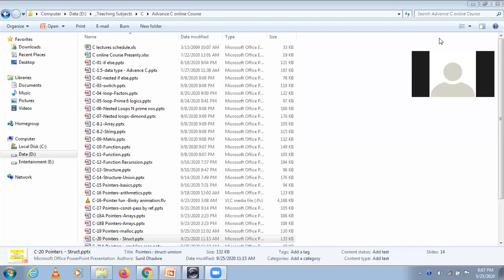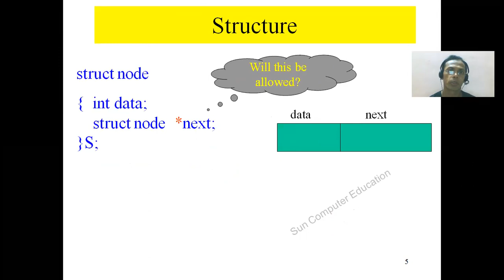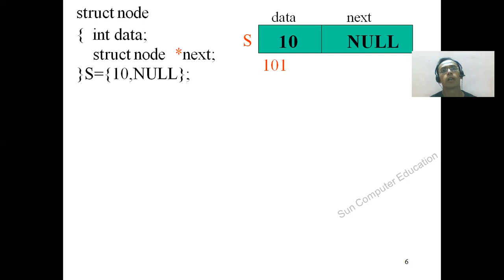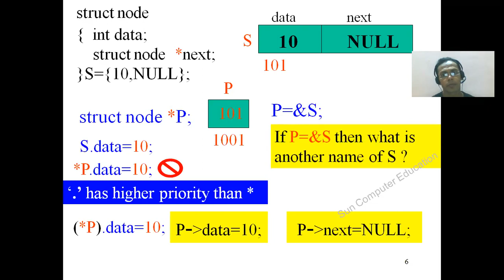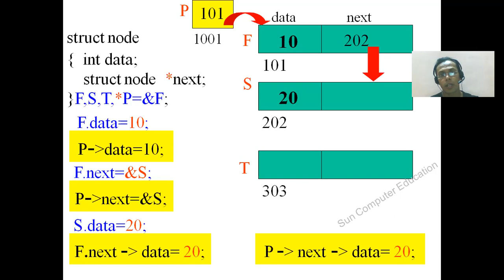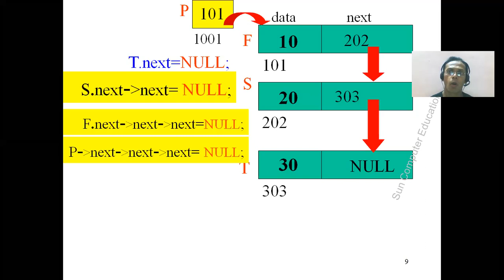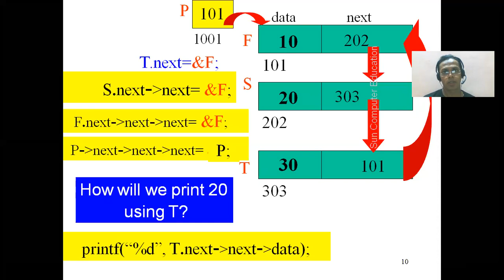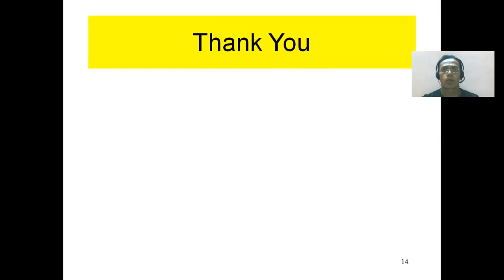Structure Pointer in C by Sunil Dhadwe